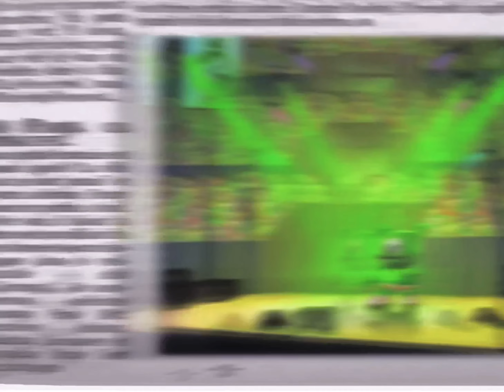The Gummy Bear Song (UPSCALED TO ULTRA HD 60FPS)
You asked for it. This is Ultra HD 60fps.